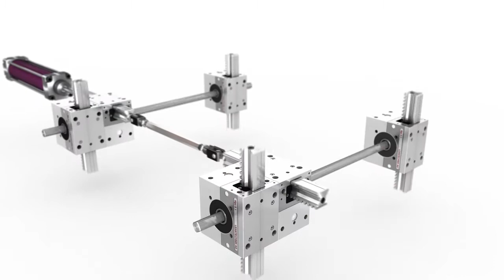伍全總代理-00 Transformer3 LT 一搬運用方式